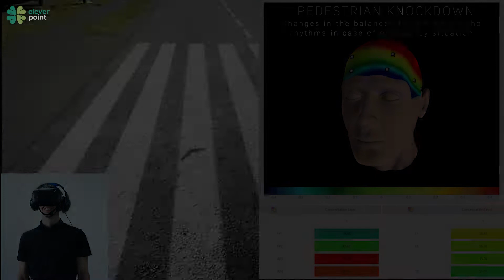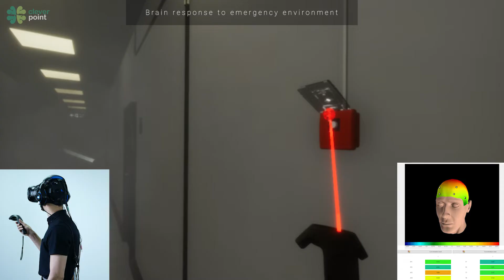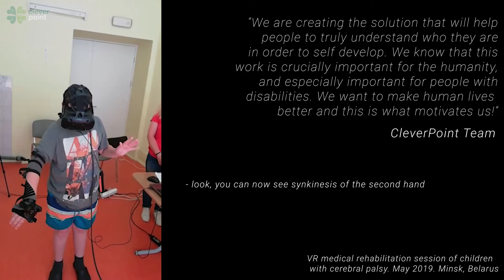CleverPoint - Immersive technologies that will change people's lives forever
Get to know CleverPoint, a software-hardware solution that allows you to collect and analyze the biometric data of the end users of virtual reality.